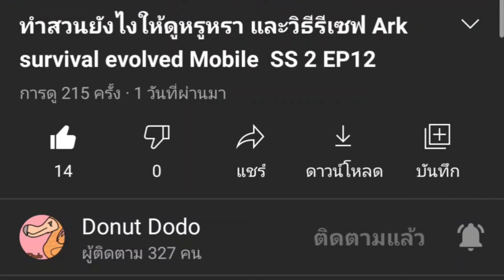จับ (Crystal Wyvern) ARK: Survival Evolved PC EP1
จับ (Crystal Wyvern)   เกมส์Ark survival evolved PC
จากช่อง Donut dodo